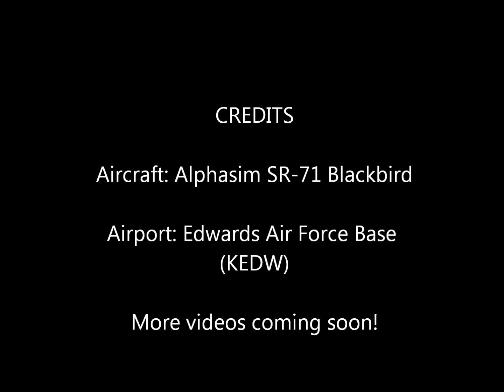Blackbird-An FSX Movie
I've added REX to my FSX to make the experience and movies more realistic. You can see REX in this movie of the Alphasim SR-71 Blackbird.